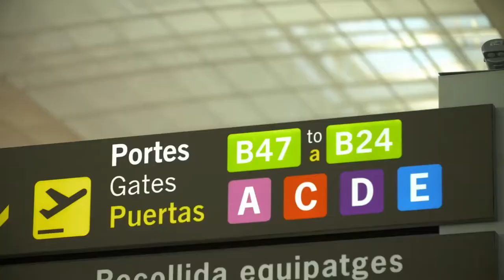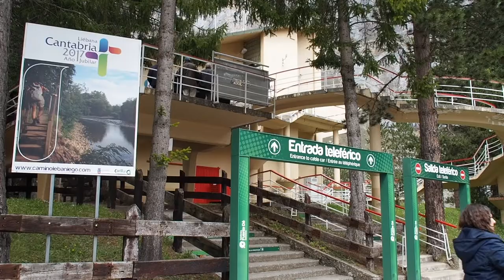BARCELONAUTES / CANTABRIA - MIGUEL ÁNGEL REVILLA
Si organizas una escapada a Cantabria, que forma parte de la España Verde, te espera un viaje lleno de naturaleza, de buena gastronomía y de muestras artísticas únicas. Y es que esta zona del norte posee cuevas prehistóricas como la de Altamira, la más famosa de todas, declarada Patrimonio de la Humanidad por la UNESCO y denominada como "Capilla Sixtina del Arte Rupestre". Cantabria también forma parte del conocido Camino de Santiago y sus localidades poseen bellos monumentos como el Palacio de la Magdalena de Santander, el Monasterio de Santo Toribio de Liébana o el Capricho de Gaudí de Comillas.

Prepárate también para admirar espectaculares paisajes, porque a lo largo de la costa de Cantabria hallarás más de 60 playas de arena fina y blanca en destinos turísticos como Laredo o San Vicente de la Barquera. Y en el interior, además de varios Parques Naturales, no te pierdas el Parque Nacional de los Picos de Europa, perfecto para practicar deportes de aventura.
Un aliciente añadido para la visita es su gastronomía. Podrás saborear recetas características  como el cocido montañés, los sobaos y la quesada pasiega. Y para descansar, nada mejor que alguno de sus famosos balnearios.